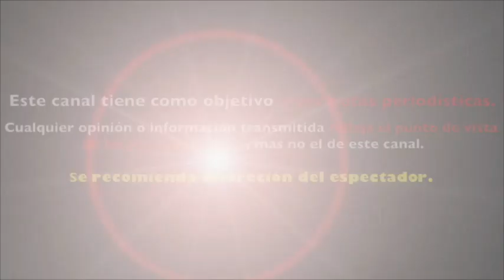anuncian REEMPLAZO OFICIAL de INGRID CORONADO tras SALIDA de VENGA LA ALEGRÍA